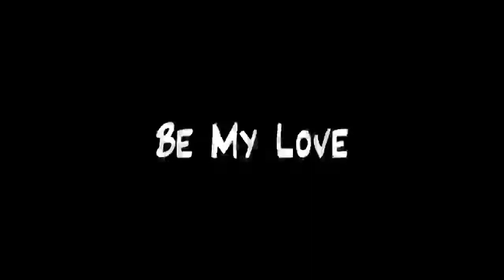Be My Love